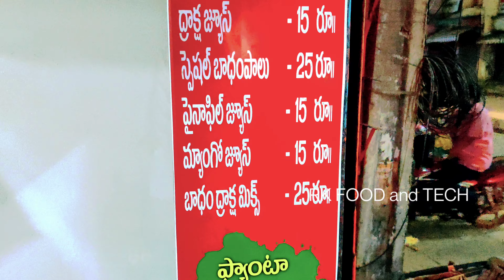Nellore famous Vasavi Nirmala Sugandha#rkfoodandtech